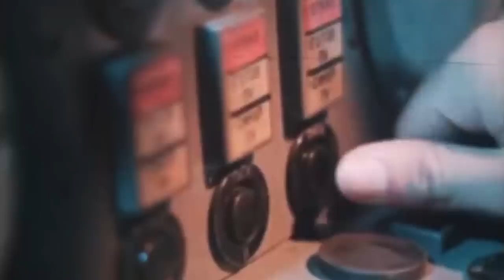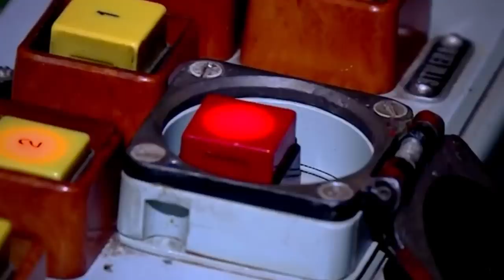The Missile That Scares NATO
As the frigid fingers of the Cold War gripped the world, the Soviet Union raced to grow its arsenal of destruction while the United States and Europe rushed to assemble their own armory to deter the likelihood of an enemy attack.

Soon, almost every warhead and launching system could fire nuclear weapons and conventional ammunition, drawing the world closer to a nuclear war. During this time, the Soviets constructed a particularly dreadful nuclear-capable cruise missile that would be designated by NATO as the Sunburn.

Concocted as an anti-ship missile, the supersonic ramjet-powered projectile was a fearsome seaborne weapon capable of obliterating entire enemy fleets. By combining a sea-skimming flight pattern with Mach 3 speeds, the Soviet warhead was virtually immune to interception, something that seriously alarmed the powers of NATO.

But as the world-threatening technology was deployed for the first time, it would be suddenly challenged not only by the NATO allies but from within the Soviet Union itself…